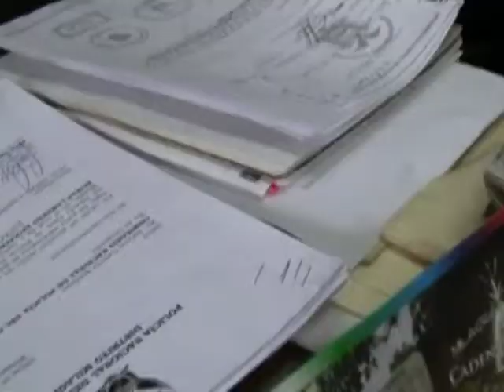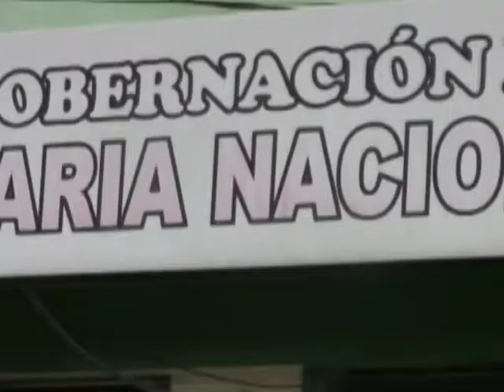Cuatro años de Jacinto Carrera